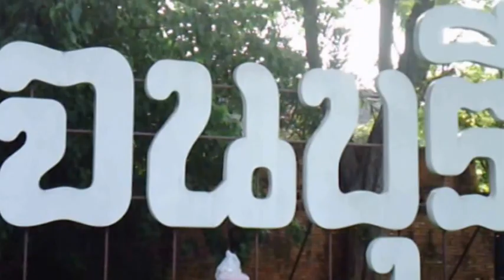บรรยากาสของการแถลงข่าวงานเปิดตำนานอาหารอร่อย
ที่บริเวณลานต้นโพธิ์ข้างประตูเมืองกาญจนบุรี นายวันชัย โอสุคนธ์ทิพย์ ผู้ว่าราชการจังหวัดกาญจนบุรี เป็นประธานแถลงข่าวการจัดงาน “เปิดสำรับกับข้าวเมืองกาญจน์ ตำนานอาหารอร่อย ย้อนรอยอารยธรรม” ระหว่าวันที่ 23-24 พ.ค.58 ที่ถนนประวัติศาสตร์ 177 ปีปากแพรก พร้อมด้วย นายธีรชัย ชุติมันต์ ประธานหอการค้าจังหวัด ฯ นายอิสระพงษ์ แทนศิริ ผอ.การท่องเที่ยวแห่งประเทศไทย สนง.กาญจนบุรี นายเกรียงไกร จงเจริญ รองนายกเทศมนตรีเทศบาลเมืองกาญจนบุรี นายวิเชียร เจนตระกูลโรจน์ นายกสมาคมการค้าอาหารจังหวัด ฯ โดยมีผู้แทนชุมชนปากแพรกตลาดเก่า เล่าเรื่องเมืองกาญจนบุรีในอดีต และสื่อมวลชนเข้าร่วม
ภาพข่าว / เหยี่ยวข่าวภูธร / รายงาน